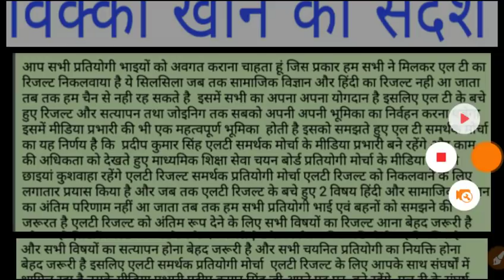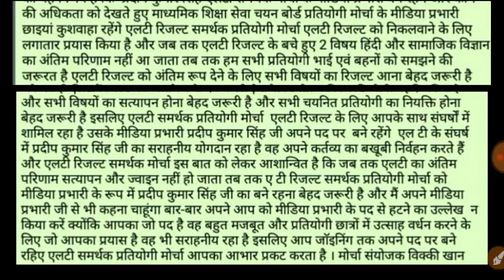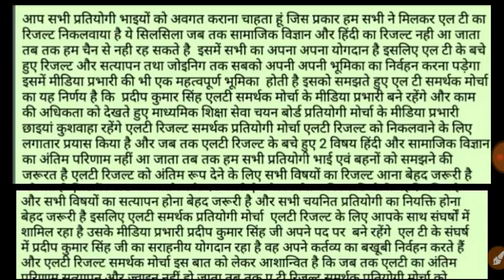Lt grade result notice // lt grade result को लेकर विक्की खांन का संदेश